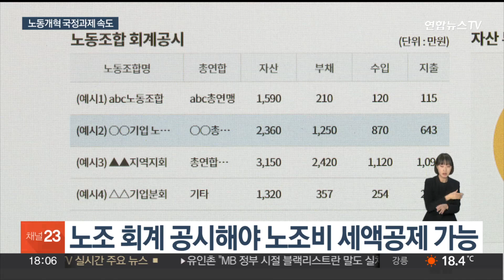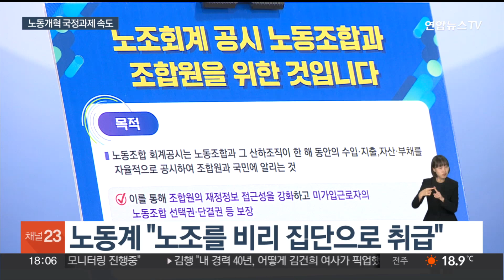노조회계·근로시간·실업급여 정비…노동개혁 속도 / 연합뉴스TV (YonhapnewsTV)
노조회계·근로시간·실업급여 정비…노동개혁 속도

[앵커]

윤석열 정부 국정과제 중 하나인 노동개혁에 속도가 붙고 있습니다.

노조 회계 투명성 강화 조치에 이어 근로시간 개편, 실업급여 체계 정비 등 동시다발적인 정책 변화가 추진 중입니다.

김종성 기자입니다.

[기자]

고용노동부는 지난 1일 노동포털에서 노동조합 회계공시시스템 운영을 시작했습니다.

노조비는 지정기부금으로 분류돼 낸 돈의 15%를 세액공제받을 수 있는데, 올해 4분기 조합비부터 지난해 회계 결산 결과를 등록해야 혜택이 주어집니다.

[이정식 / 고용노동부 장관] "노동조합의 활동을 국민 세금으로 지원하는 제도이기 때문에, 이에 상응하여 조합비를 사용하는 노동조합과 산하조직 그리고 상급단체의 공공성과 투명성을 확보하기 위한 것입니다."

특히 상급 단체가 회계 공시를 하지 않으면 산하 단체도 혜택이 끊기는데, 노동계는 노조를 비리를 저지르는 집단으로 취급하고 있다며 강력 반발하고 있습니다.

정부는 지난 3월 추진이 중단됐던 '근로시간 개편안' 마련에도 다시 시동을 걸었습니다.

근로시간을 연·분기·월 단위로 유연화하는 내용을 담고 있는 이 대책은 기존 최대 52시간인 근로시간이 최대 69시간까지 늘어날 수 있다는 지적에 윤석열 대통령의 지시로 보완 절차를 밟고 있습니다.

최근 부정수급 논란이 불거진 실업급여 체계 역시 손질 대상입니다.

[이성희 / 고용노동부 차관] "수급기간 종료 이전 재취업한 사람의 비중이 2013년 약 34%에서 2022년 28%로 낮아졌습니다. 반복 수급하는 관행이 확산되고 있는 가운데 고용보험기금의 재정건전성은 제도의 지속가능성을 위협하는 수준으로 악화…."

노동부는 전문가 의견 수렴 등을 거쳐 연내에 근로시간 개편안과 실업급여 개편안 마련을 추진할 계획입니다.